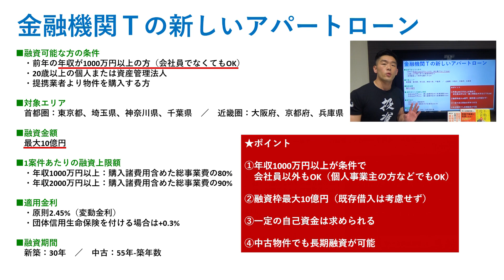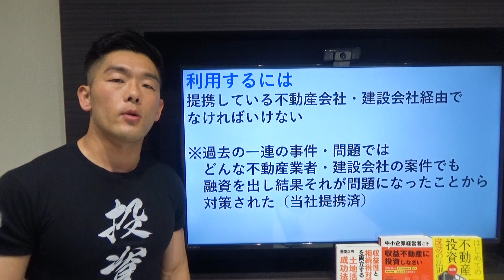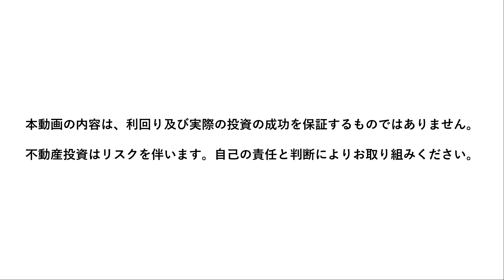【不動産投資/資産運用】朗報！新しいアパートローンが登場！②～金融機関Tの商品を解説編～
今回の動画は「新しいアパートローンが登場！②～金融機関Tの商品を解説編〜」です。

融資の厳格化によってアパートローンが出づらい状況でしたが、状況が変わってきました！
今回は金融機関Tの商品を徹底解説！！！
商品についてポイント別の詳しい解説や、どんな人におすすめなのか、当社が提案する対象物件などをお伝えしています。

融資を利用して不動産投資でアパート購入を検討している方は必見ですよ！

0:00　本日のテーマ
0:44　アパートローンの傾向
1:53　金融機関Tの新しいアパートローン
2:44　新しいアパートローンのポイント①
3:41　新しいアパートローンのポイント②
5:33　新しいアパートローンのポイント③
6:54　新しいアパートローンのポイント④
8:15　こんな人におすすめ
8:49　利用するには？
9:44　当社が提案する対象物件
10:17　まとめ

■前回の動画
新たなアパートローンが登場！①従来の傾向と近年の変化
【セミナー】
東京・大阪・オンラインで学べる不動産投資セミナーです。

資産運用資産運用、不動産投資、土地活用、お気軽にご相談ください。

■藤原正明　プロフィール
大和財託株式会社　代表取締役CEO
1980年生まれ、岩手県出身。

2003年　岩手大学工学部卒業後、自動制御弁メーカーに就職。
2008年　三井不動産レジデンシャル株式会社へ入社。新築分譲マンションの開発・販売業務を担当する。
2011年　収益不動産のベンチャー企業へ入社。
2013年　大和財託株式会社を設立。現在に至る。

著書
『中小企業経営者こそ収益不動産に投資しなさい（ダイヤモンド社）』
『はじめての不動産投資　成功の法則　改訂版（幻冬舎）』等。

本チャンネルでは、資産運用、不動産投資、アパート経営、マンション経営の基礎知識を配信します。投資の筋肉（投資筋）を一緒に鍛えましょう！

東京・大阪を拠点に、資産運用プラットフォーム事業を展開中。資産運用、不動産投資、節税、相続対策、事業安定、事業承継など、さまざまなお金の悩みを収益不動産で解決します。

著書『中小企業経営者こそ収益不動産に投資しなさい』

著書『はじめての不動産投資　成功の法則　改訂版』